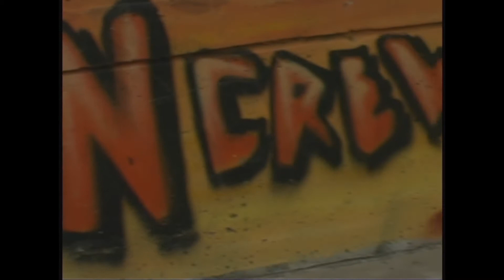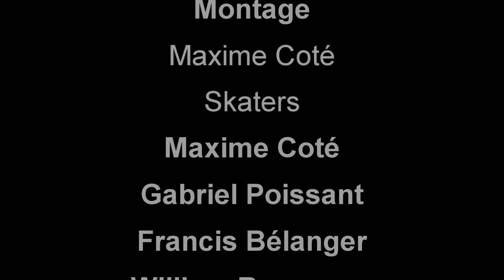Halloween Session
116